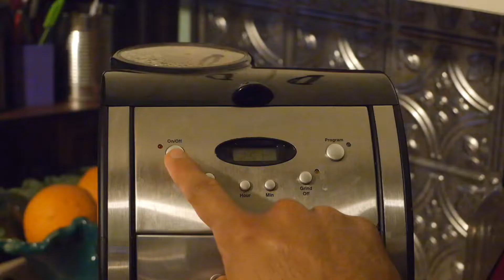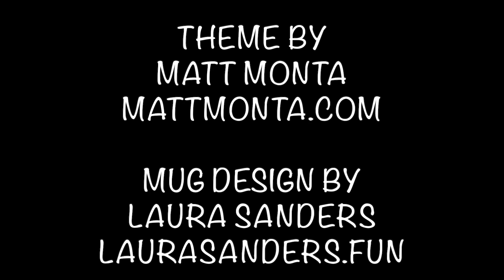How You Coffeelin'? #59: Black & White Coffee The Traditional Review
Sumukh tries the second blend he got from North Carolina-based Black & White Coffee, The Traditional!

Follow Sumukh on IG & Twitter: @sumukhcomedy